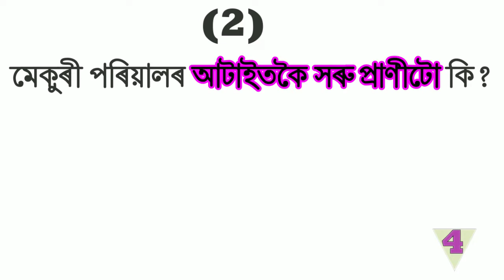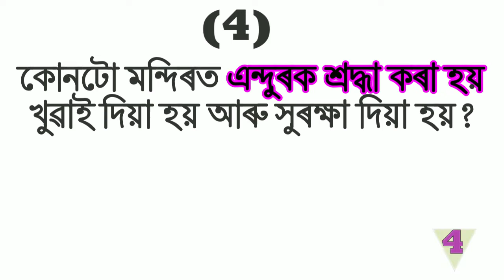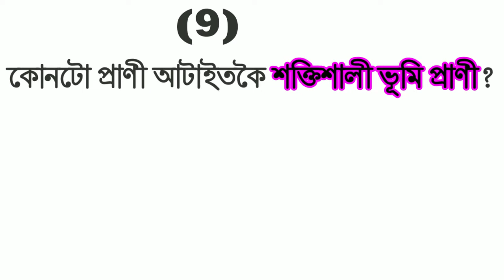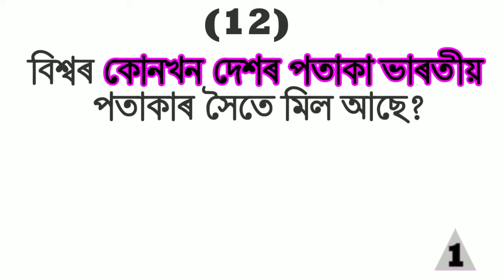assam gk important topics | assam gk for competitive exams | gk assamese new | world quiz in assames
assam gk important topics | assam gk for competitive exams | gk assamese new | world quiz in assamese | bumper
assamese riddles
Educare Assam
Educare gk
Gkassam
gkfariyatv
fariyatvgk
viral gk
Axomiya gk
Assam brilliant Gk story
axomiagk
Assam geography gk
gk video
viral
tending
Assam gk video
Assam gk
axom gk
axomia GK questions Ansar
Assam Competitive
Assam Polity
Asomia GK
 Assam GK Question and answer
Assam Exam
Advance Assam
Education Idea
Edukesh